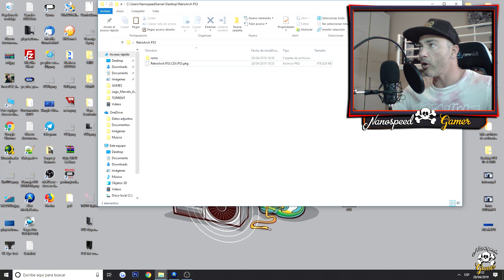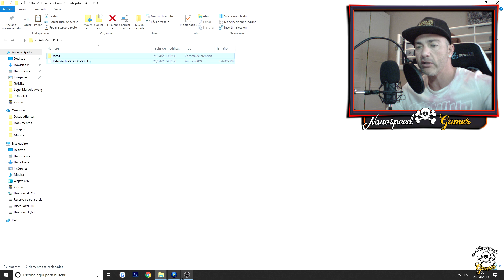RetroArch en PS3 SUPERSLIM !! FLIPA COLEGA!!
por FIN tenemos este MAGNIFICO EMULADOR Retroarch Multiplataforma para nuestras PS3 con HEN, Superslim o cualquier Modelo con HEn. HAN o CFW!!

Que Juego es el Video de la INTRO?